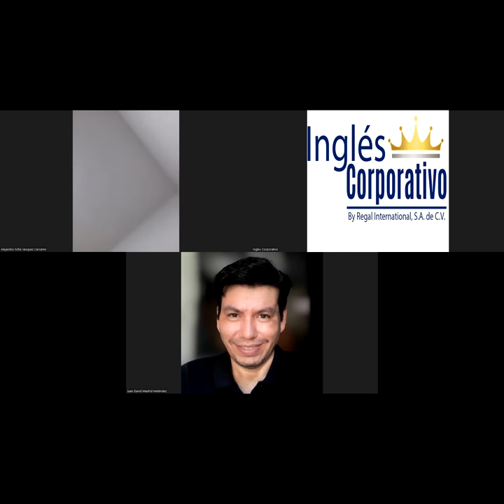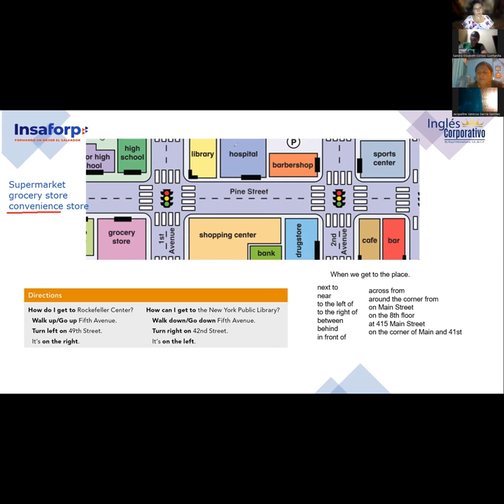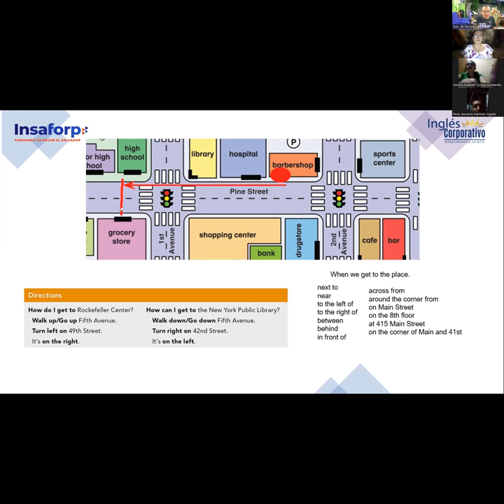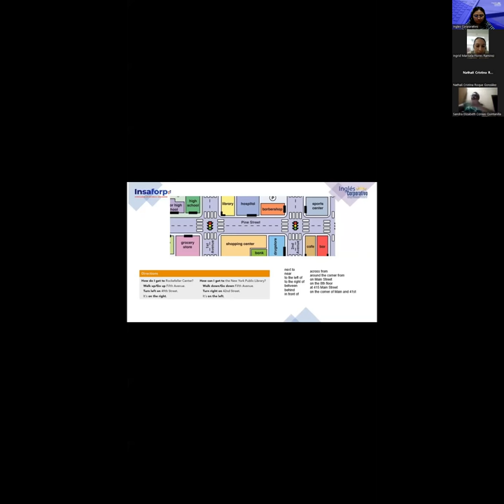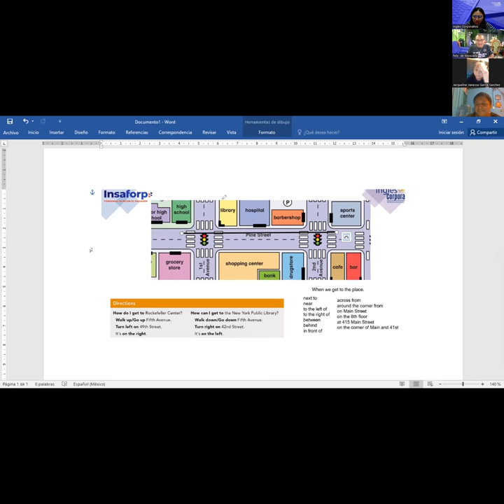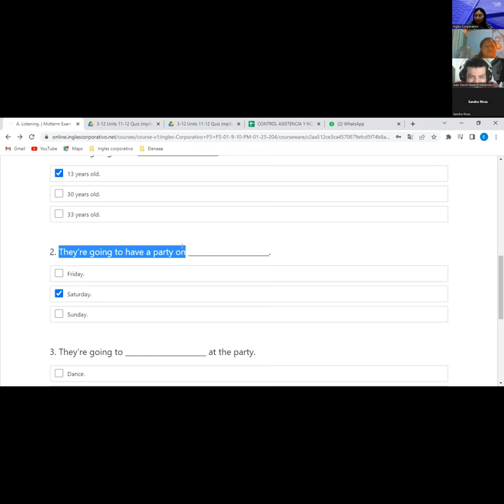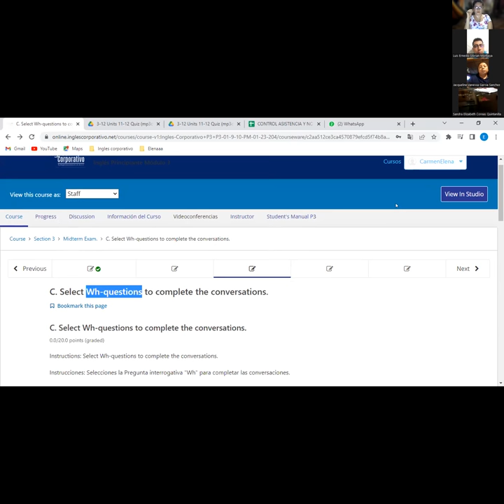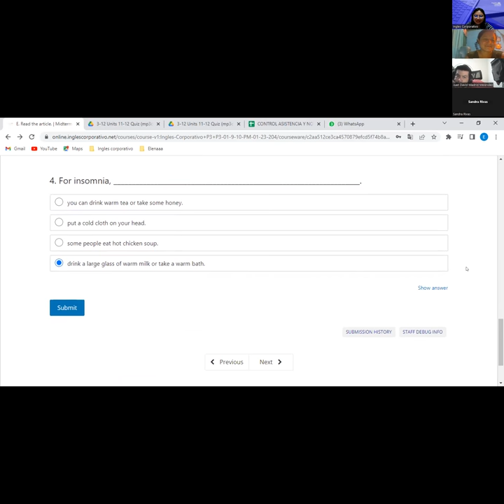8-27-01-23-FI-REGAL-97-Argueta-Midterm exam review